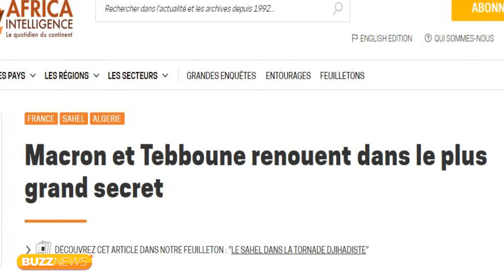L’envoyé spécial français pour le Sahel s’est rendu secrètement à Alger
Derrière les tensions apparentes qui obscurcissent les relations franco-algériennes, des négociations secrètes ont été établies entre Alger et Paris à propos du délicat dossier malien. Depuis fin novembre dernier, les autorités françaises et algériennes tentent de négocier un compromis qui permet à la France de gérer la crise malienne avec l’appui d’Alger, a pu confirmer Algérie Part au cours de ses investigations.